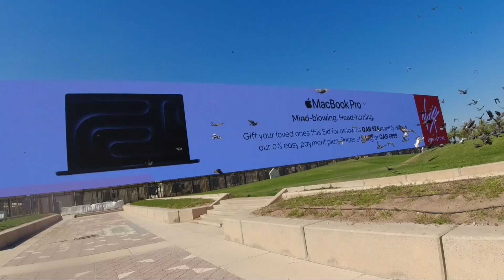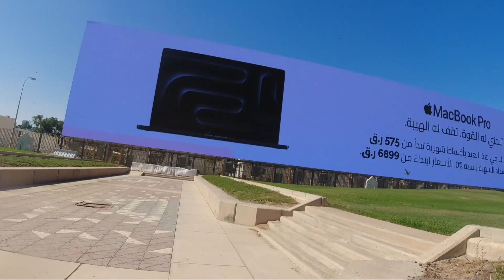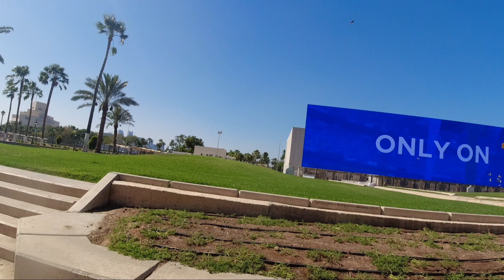MAY GANITO PALA SA DOHA QATAR PARA AKONG NASA ITALY MILAN GUYS PUNTA KAYO